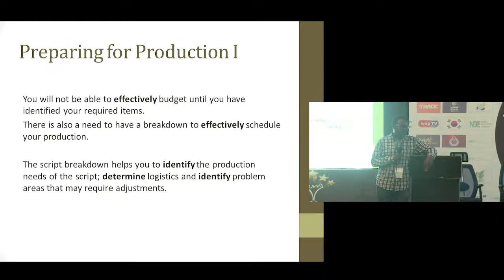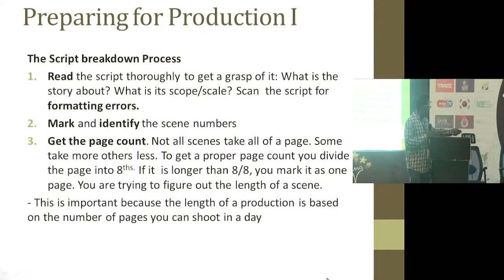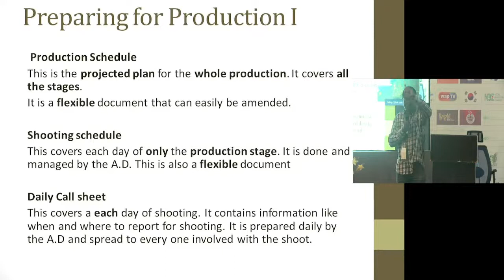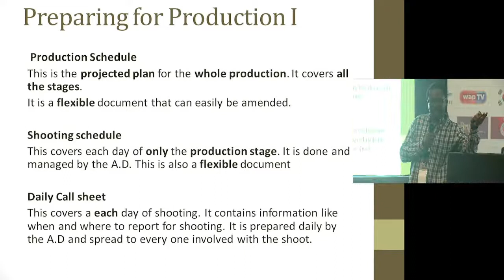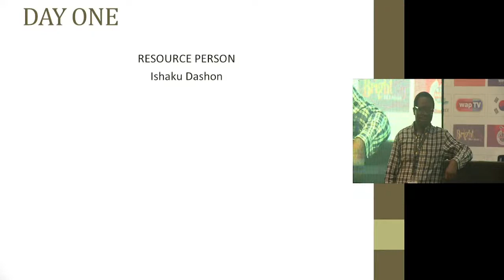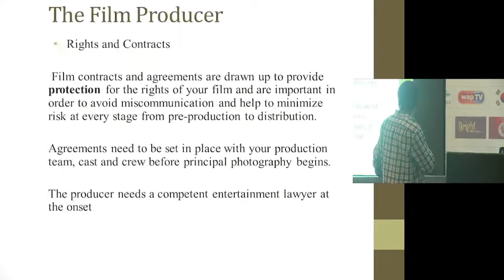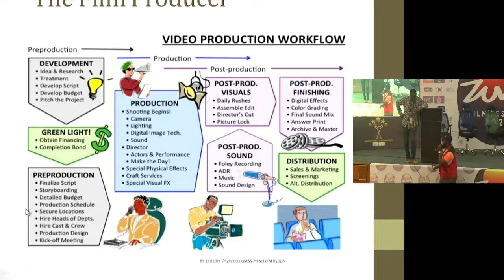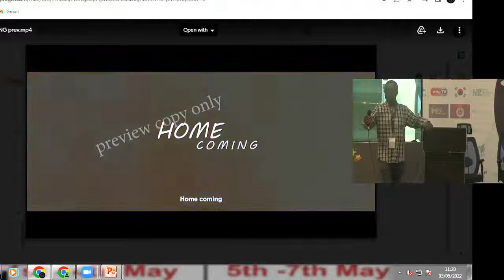Live with Restream